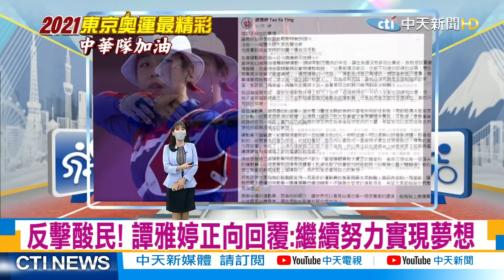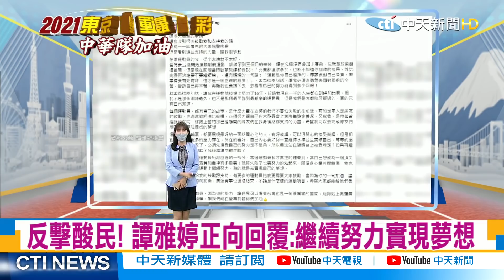【奧運最精彩】林昀儒激戰樊振東 緊逼世界球王戰到最後一局 大陸網友嚇傻了!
歌名: Sunspots
作者: Jeremy Blake
類型: Dance & Electronic
氣氛: Happy Music